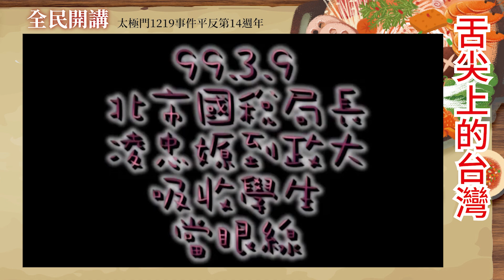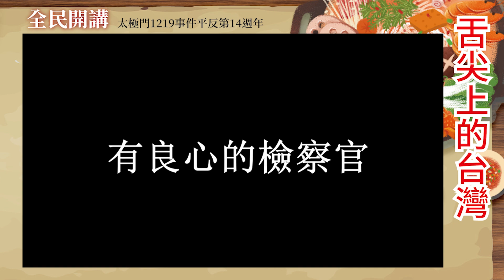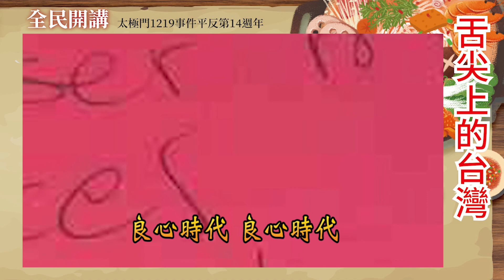舌尖上的台灣｜太極門1219事件平反第14週年全民開講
台灣人吃油炸鬼的時候不是想到秦檜，會是想到恐龍法官嗎？
吃薯條的時候會想起沒有良心的檢察官嗎？
讓台灣的美食在舌尖上舞動時也振奮良心

時    間：2021/12/22 (三) 14:00-14:30

與談人：啟蒙老師、Tina、小真、翔哥